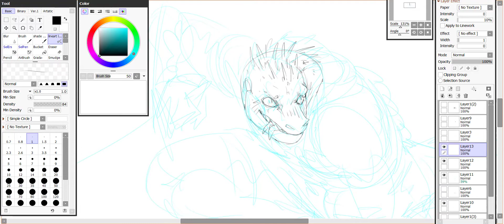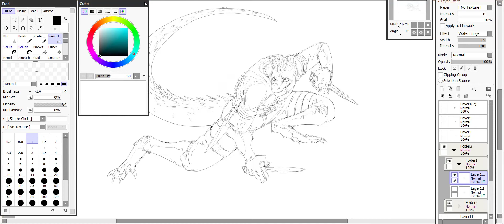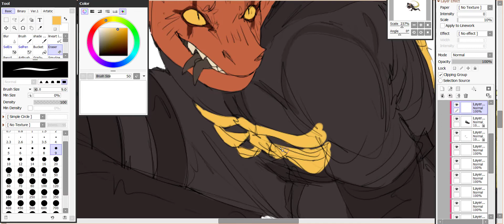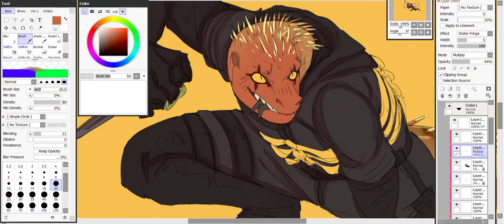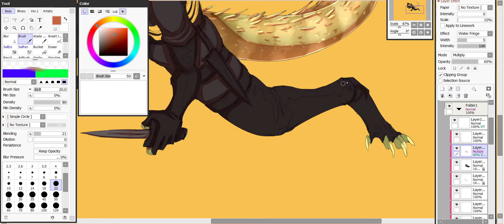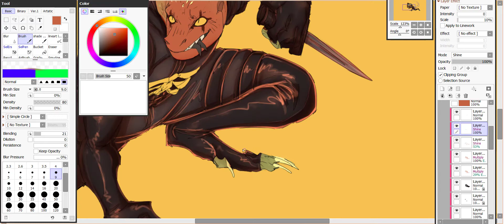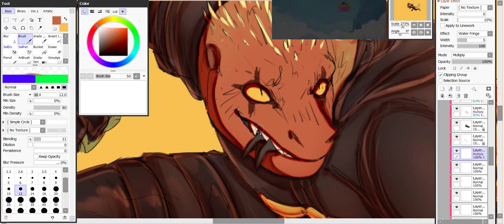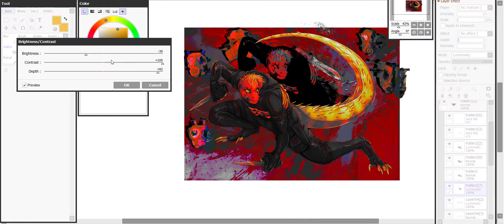angry lizard man go on hunt for gyoza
i even forgot about this speedpaint, i recored n drew it like week ago but was too lazy to edit it bc i didnt knew (still dont know) other good sites to download music bruh, i also finally downloaded album of drhdr anime ost so be ready me posting some songs from it for my characters playlist (also kinda want to make drhdr playlists of characters or just fitting to mood to reread drhdr but im kinda lazy)

also yeah, character on art is my hc/au kaiman (lol yes hes fully lizard n not just lizard head like has kaiman) im just having hardass drhdr brainrot im sorry not sorry

songs:
(K)NoW_NAME - HUNT
TR/ST - Poorly Coward
(K)NoW_NAME - (病)